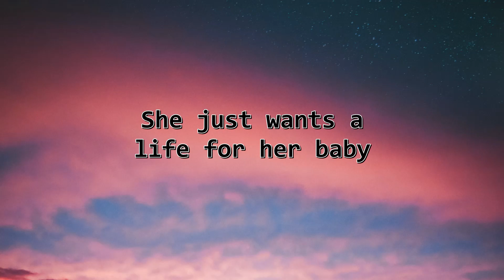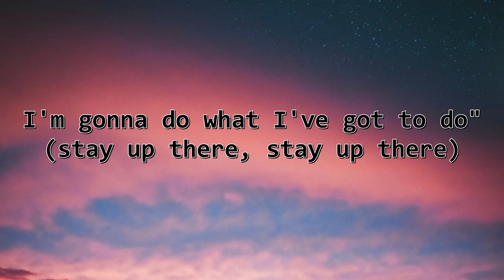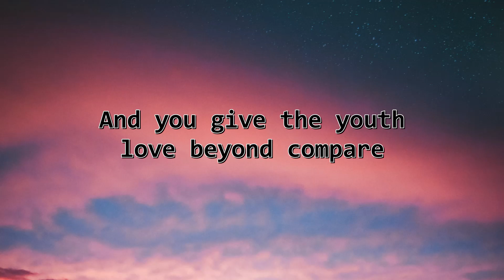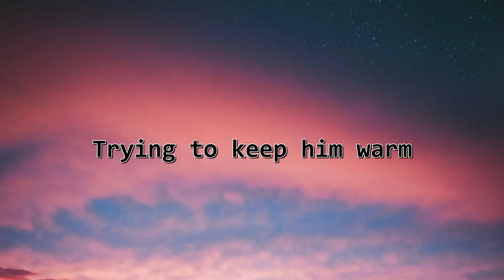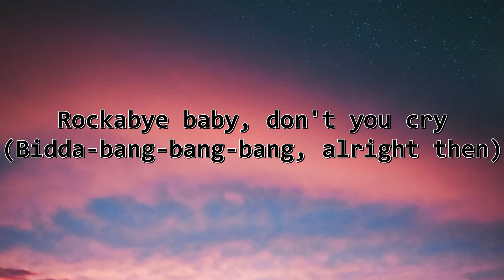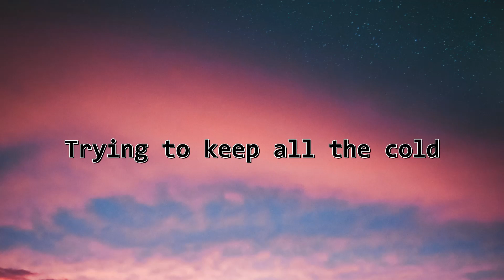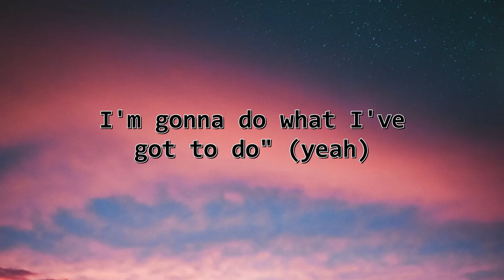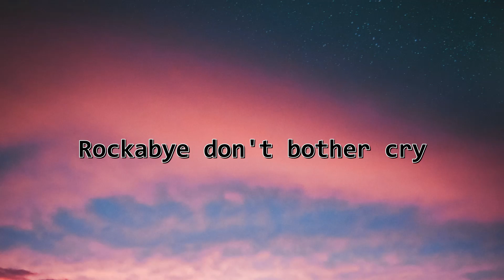Clean Bandit - Rockabye (feat. Sean Paul & Anne-Marie) (Lyric Video)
Video Credit-:

▶️Artist- Clean Bandit (feat. Sean Paul & Anne-Marie)

Lyrics: 🎶

[Verse 1: Anne-Marie & Sean Paul]

Login
Cover art for Rockabye by Clean Bandit
Rockabye
Clean Bandit
Track 4 on
“Rockabye” is a dancehall song about all of the single and struggling mothers in the world.

Produced by
Jack Patterson, Steve Mac &

Release Date
1
1.7M
Rockabye Lyrics

[Pre-Chorus 1: Anne-Marie & Sean Paul]
She tells him, "Oh, love, no one's ever gonna hurt you, love."

[Chorus: Anne-Marie]
Ah, rockabye, no

[Post-Chorus 1: Sean Paul & Anne-Marie]
Rockabye, rocka-rocka-rocka-bye
(Rockabye, yeah, yeah)
Rockabye, rocka-rocka-rocka-bye

[Verse 2: Sean Paul & Anne-Marie, Both]
Single mum, how're you doing out there?
'Cause you have to shed things year after year (Na, na, na, na)
And you give the yout love beyond compare (Yeah!)
Mh, all when di pops disappear
Inna rum bar, can't find him nowhere
Steadily your workflow, heavily you know
So your non-stop, no time, no time for ya dear

[Pre-Chorus 2: Anne-Marie]
When she says, "Oh, love, no one's ever gonna hurt you, love."

[Chorus: Anne-Marie & Sean Paul]
(Badda-bang-bang-bang, alright then)
Ah, rockabye, no

[Post-Chorus 2: Sean Paul & Anne-Marie]
Rockabye, rocka-rocka-rocka-bye
(Rockabye, yeah, yeah)
Rockabye, rocka-rocka-rocka-bye